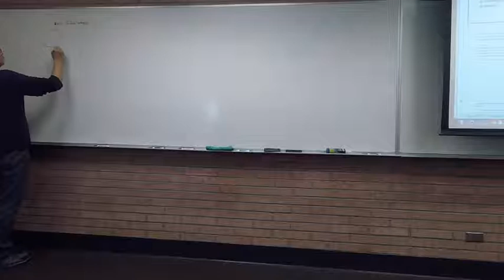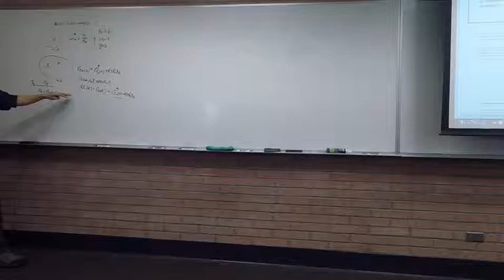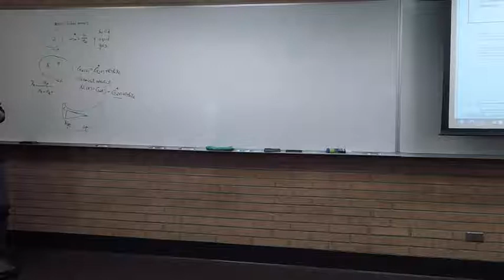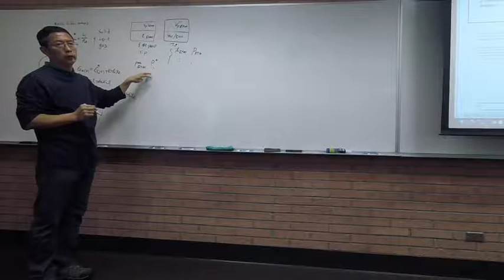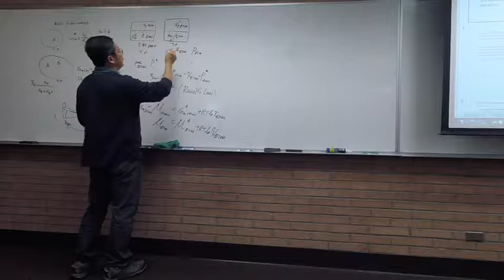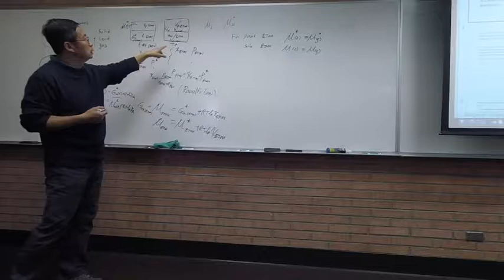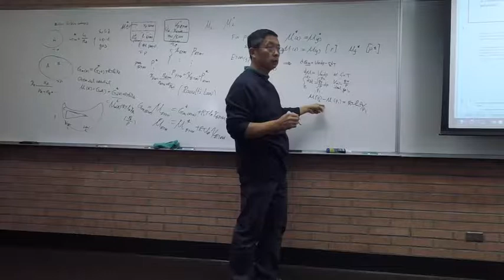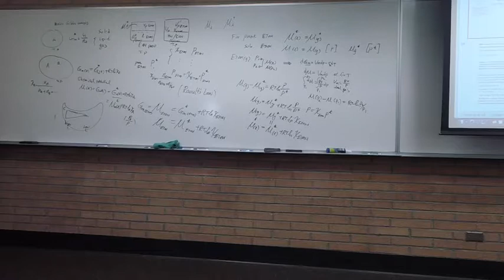Chem432_SV10_ChemicalPotenital_III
Chem432 supplemental video for lecture 16, introduction to chemical potential part III